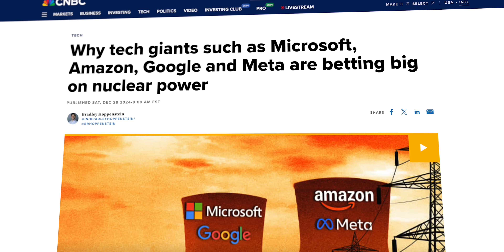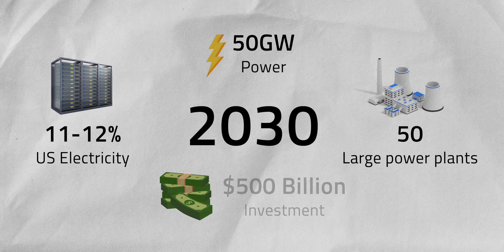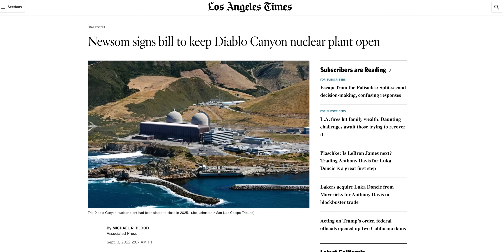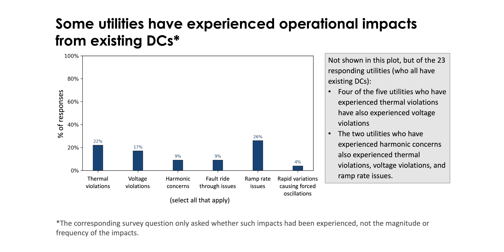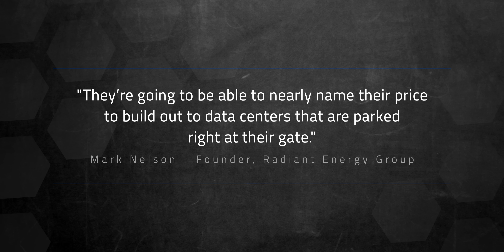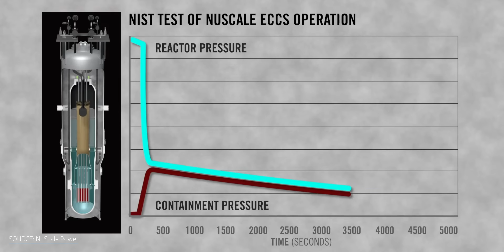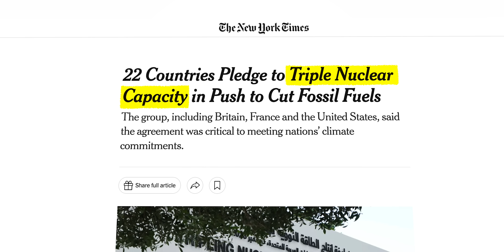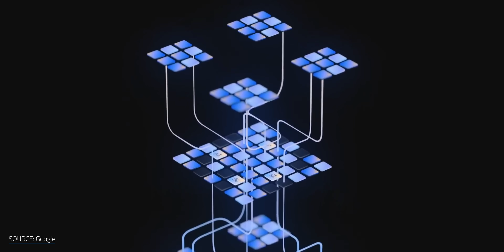Why Big Tech's Betting Billions on Nuclear (Not Renewables)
Why Does AI Need Nuclear Power? Get $200 off a Roborock Saros 10 until February 16th As the new wave of generative AI scales up, so does its hunger for energy. Data centers are expanding at an unprecedented rate, putting immense strain on power grids and worsening years-long backlogs for electrical connections. With AI adoption accelerating across industries, big tech companies are tapping nuclear power as an alternative low-emissions energy source — going so far as to revive a dormant nuclear plant and bet big on new, compact reactors to secure their power supply. While nuclear energy is clean, its history is far from spotless. Have technological advances made it safer and more practical? And can these nuclear solutions arrive fast enough to power the future of AI?

Chapters
00:00 - Intro
01:11 - Big Tech, Big Energy
03:34 - Embracing Nuclear
05:13 - Nuclear Options
09:08 - Can Small Modular Reactors Spark a Nuclear Renaissance?
14:05 - Can Regulations Keep Pace with Innovation?